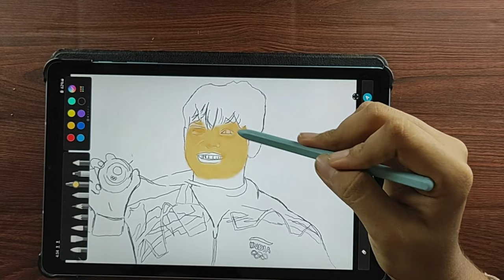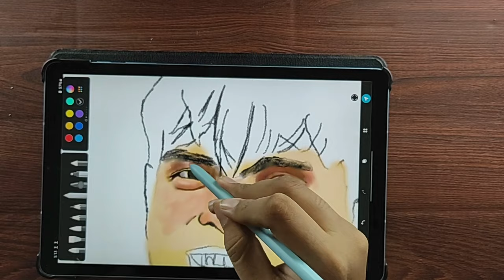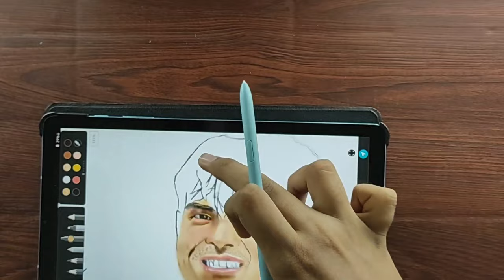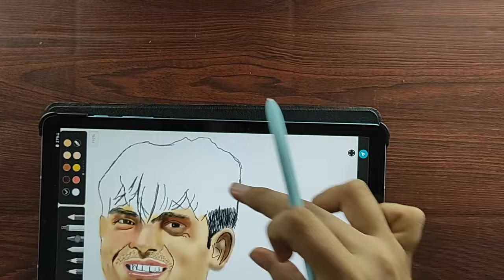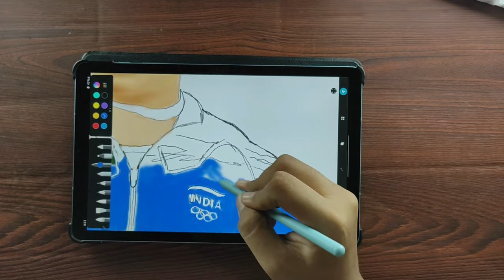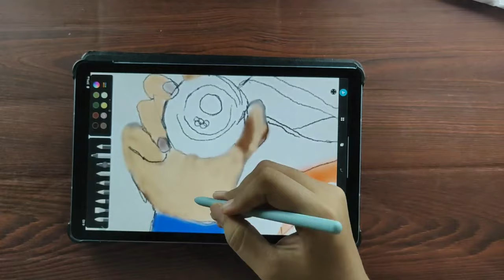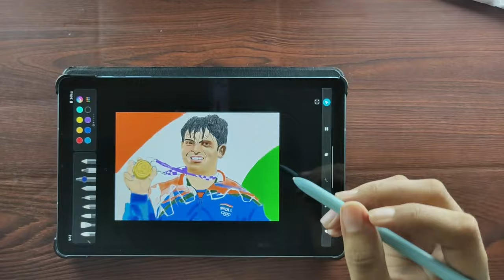Digital Painting of Neeraj Chopra🔥🔥🧡🤍💚 | Gold Medalist 🥇 | Artist Aagam Shah